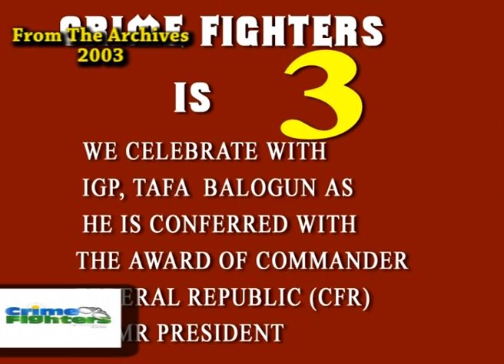Hamani Tidjani, the notorious transborder car snatcher died after 10 years in prison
Suspected trans-border car snatcher, Hamani Tidjani, has died after 10 years in prison custody,,,,Mr. Tidjani, who was arrested by the police for allegedly masterminding a car snatching syndicate across the Nigeria-Benin Republic border, breathed his last at 9 a.m. on Sunday.

The spokesperson of the Lagos Command of the Nigerian Prisons Service, Biyi Jeje, said Mr. Tidjani had been suffering partial stroke over the past nine months.“We had given him series of medical attention but his condition worsened. We informed the Lagos State government but they thought we were making spurious assertions,” Mr. Jeje said.The Lagos State team finally visited Mr. Tidjani in late December to confirm his illness, according to Mr. Jeje.